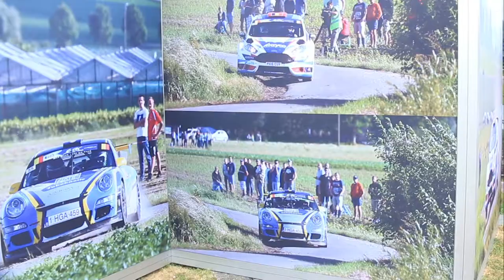Ypres Rally 2017 Dag 2 JT Motors Porsches 997 GT3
Bekijk hier de video van Tim van Parijs - Kurt Heyndrickx & Chris Debyser - Kristof Goedhals, met hun Porsches 997 GT3, tijdens dag 2 van de Ypres Rally, verreden rondom Ieper.